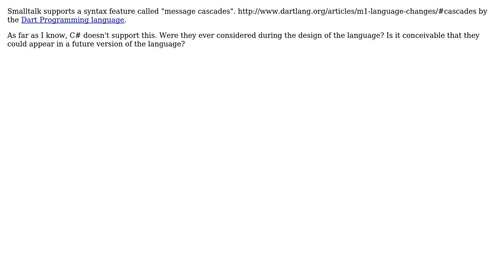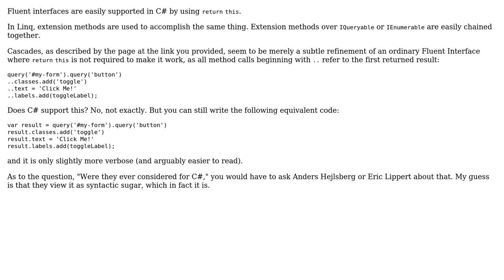Software Engineering: Were method cascades ever considered for C#?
With thanks & praise to God, and with thanks to the many people who have made this project possible! | Content (except music & images) licensed under CC BY-SA | Music | Images & others | With thanks to user Robert Harvey user dharmatech and the Stack Exchange Network Trademarks are property of their respective owners. You are responsible for your own actions.